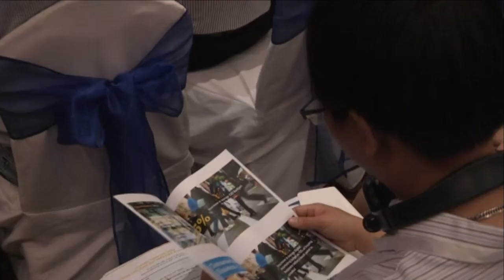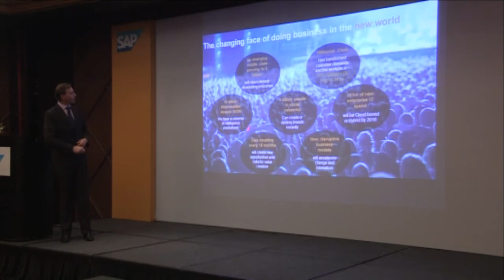Doanh nghiệp nên chuyển quy trình nào lên điện toán đám mây trước tiên?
Các công nghệ như: băng thông rộng, mạng xã hội và di động đang làm môi trường kinh doanh tại châu Á - Thái Bình Dương chuyển đổi nhanh chóng. Cùng với đó, công nghệ điện tóan đám mây không còn là giải pháp quá xa lạ với doanh nghiệp để có thể nắm bắt những thay đổi này.